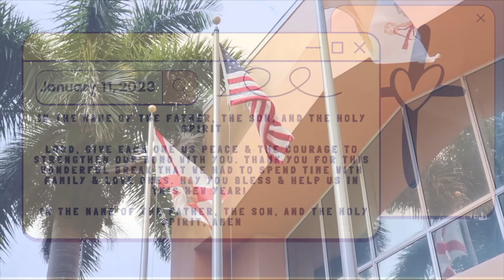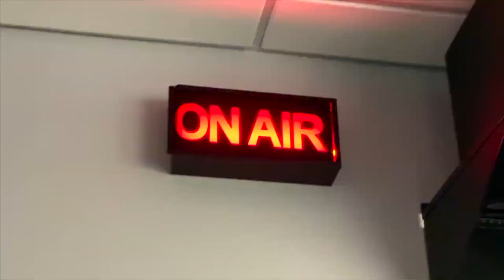Mav News show 1.11